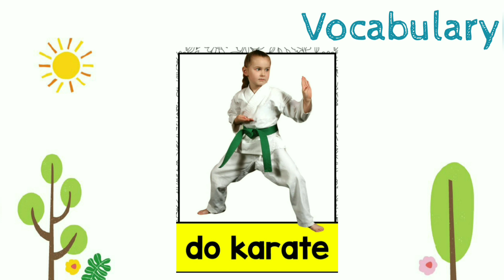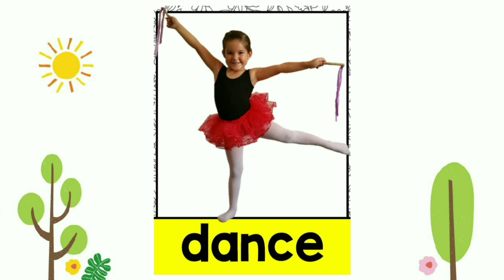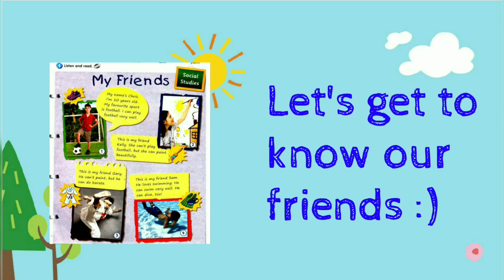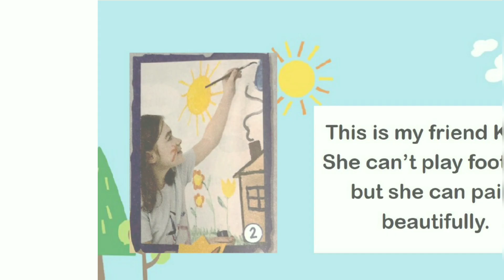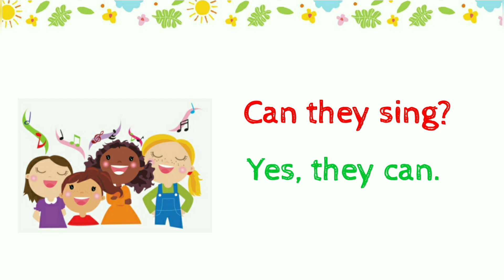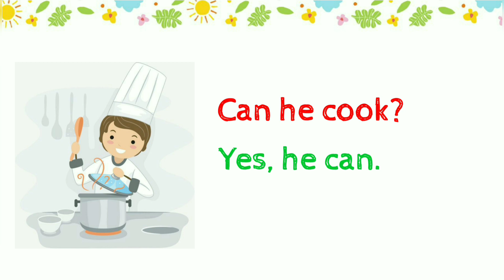Topic 1 Welcome! Lesson 3 | Can Can't | Teacher Intan Liana | CEFR Get Smart Plus 3 English Year 3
Reference: Get Smart Plus 3
Credit Pictures: Teacherfiera and Google Image